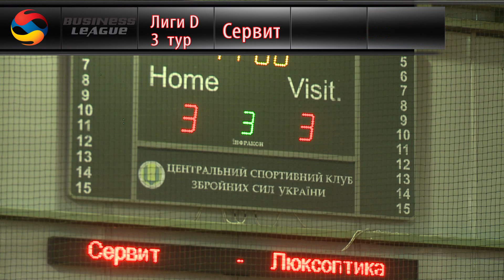Лиги D|3 тур|Сервит 3-3 Люксоптика|HIGHLIGHTS| Business League | Бізнес Ліга |28-01-2017